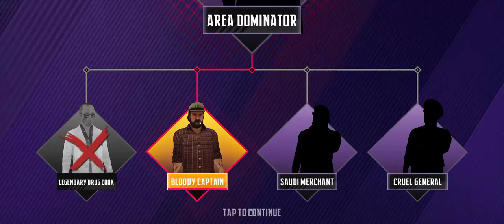March 22, 2021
Snipershooting gameplay best android gameplay